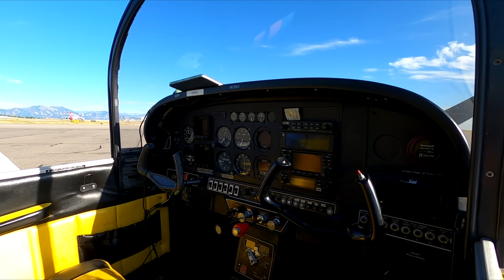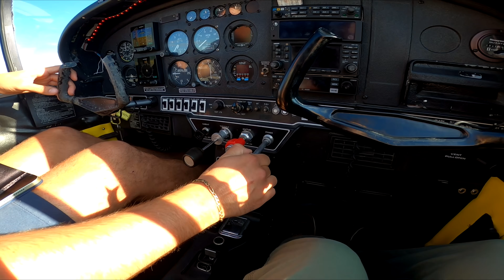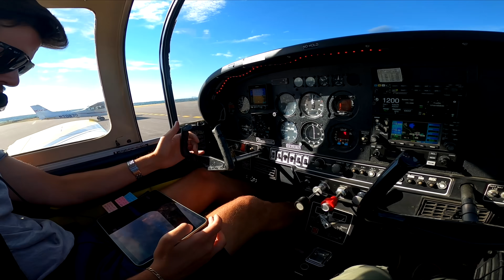Why the Grumman American 1978 AA5A Cheetah is one of the best aircraft to fly.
Definitely one of the cooler entry level aircraft i've flown. Not only a great airplane to fly, but affordable too! Check one out, also heres some specs on one.
Grumman American 1978 AA5A Cheetah
Engine make/model: Lyc. O-320-E2G
Horsepower: 150
TBO hrs.: 2000
Propeller: Fixed
Landing gear type: Tri/Fixed
Gross weight (lbs.): 2200
Empty weight, std. (lbs.): 1262
Useful load, std. (lbs.): 938
Fuel (gals.): 51
Wingspan: 31 ft. 6 in.
Overall length: 22 ft.
Height: 7 ft. 10 in.
Wing area (sq. ft.): 140
Seating capacity: 4
Cabin width (in.): 41
Cabin height (in.): 48
Baggage capacity (lbs.): 120

PERFORMANCE
Cruise speed (kts.):
75% power: 128
65% power: 118

Max range (w/ reserve) (nm):
75% power: 663
65% power: 707

Fuel consumption (gph):
75% power: 7.9
65% power: 6.8

Estimated endurance (65% power with 1-hr. reserve): 6 hrs. 30 mins.
Stall speed (gear, flaps down) (knots): 51
Best rate of climb (fpm): 660
Service ceiling (ft.): 12,650
Takeoff ground roll (ft.): 880
Landing ground roll (ft.): 380

00:00-04:49 -About the plane
04:49-06:49 - Engine Start/Taxi
06:50-08:00 - Take Off
08:01-10:30 - In-Flight
10:31-11:55 - Landing